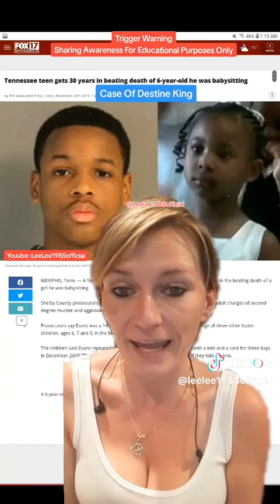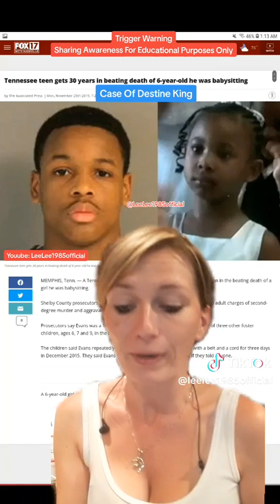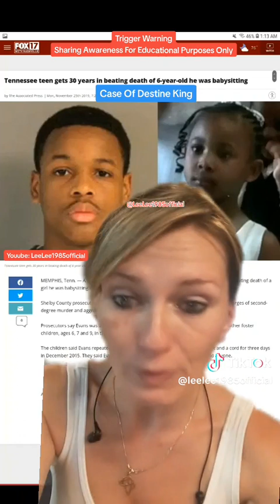young teen who murdered a six year old girl is sentenced to thirty years in prison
Fourteen year old Antonio Evans was living with a foster family when his foster parent left him at home to babysit three other foster children aged  six, seven and nine. Antonio physically abused all three foster children for three days straight. but he mainly targeted six year old Destine King. Within three days destine began vomiting and passing out. by the third day, Destine was found unresponsive, severely injured and not breathing. Destine was covered in bruises. The other children were removed from the foster home. Antonio was arrested and charged as an adult. He was sentenced to thirty years in prison when he was eighteen years old. I don't know if any of the foster parents were ever held accountable.